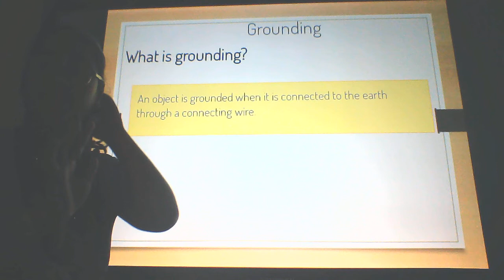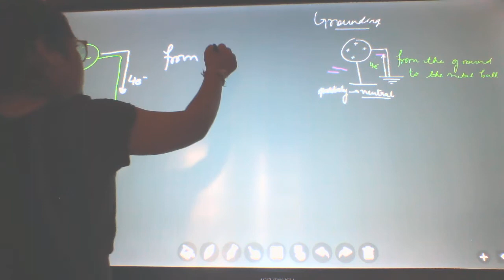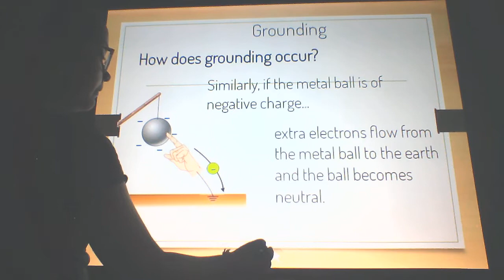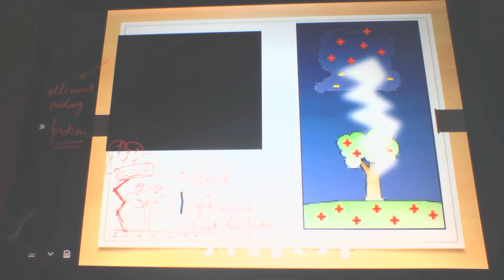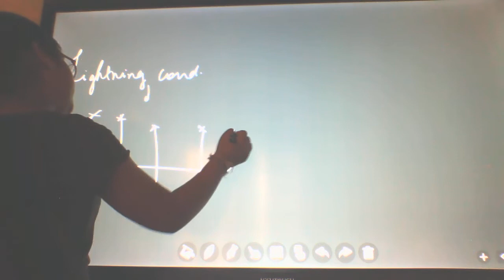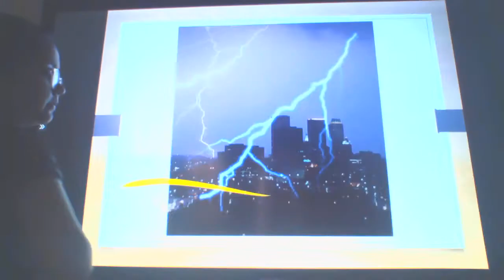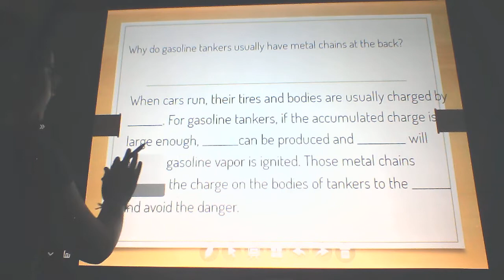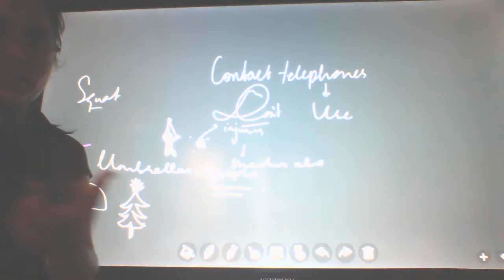Static Electricity Part 2 - Tutorial by Aliya Gupta